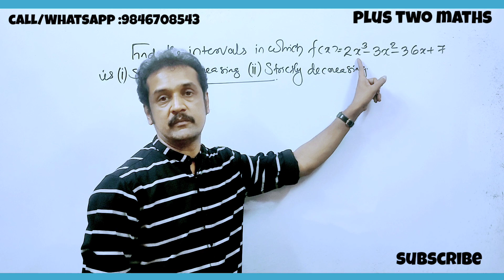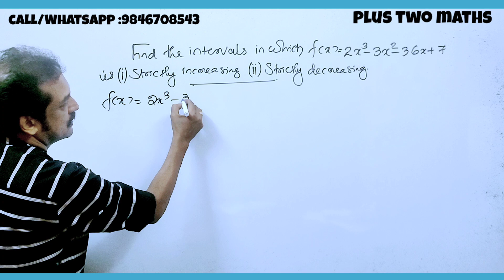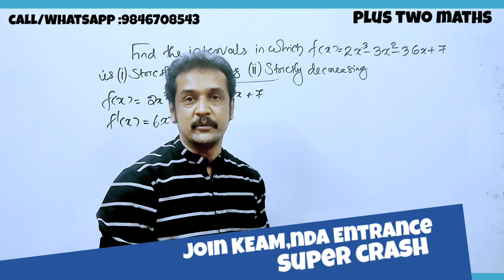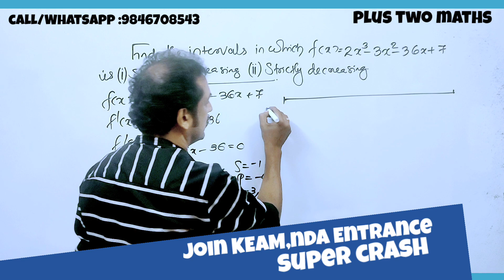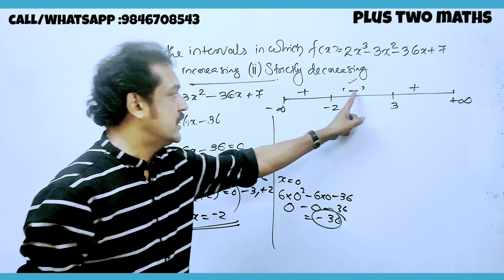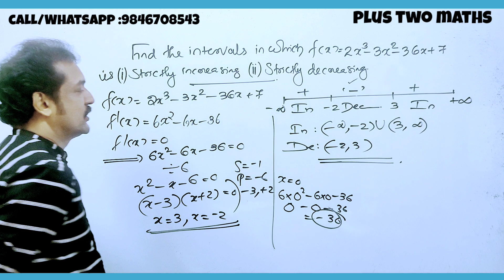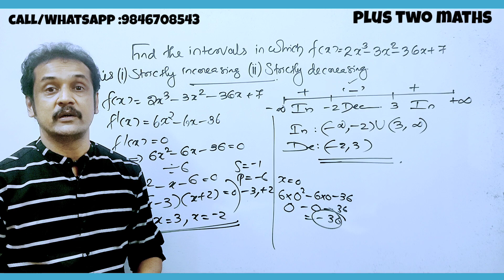പ്ലസ്‌ ടു 💯4 മാർക്ക്‌ ഇവിടുണ്ട് 💯subhash sir💯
find the intervals in which the function is increasing or decreasing
 how to find the increasing and decreasing intervals of a function
 increasing and decreasing intervals of a third degree polynomial